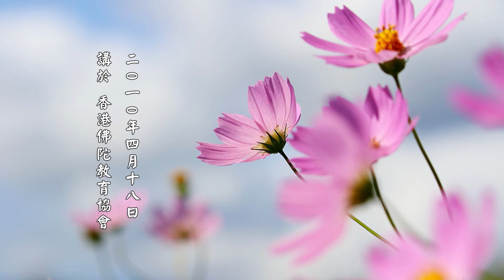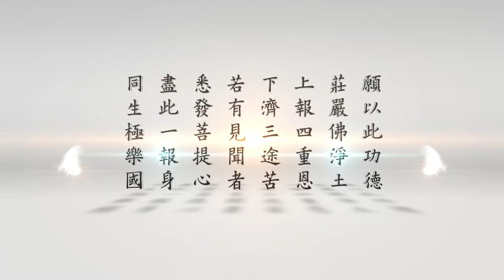【什麼叫一念？】淨土大經解演義節要 第105集｜淨空老法師